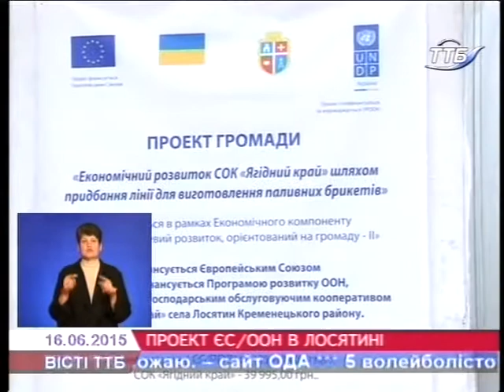На Кременеччині запустили лінію з виготовлення паливних брикетів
У селі Лосятин Кременецького району відкрили другий мікропроект – лінію з виготовлення паливних брикетів у сільськогосподарському кооперативі "Ягідний край".